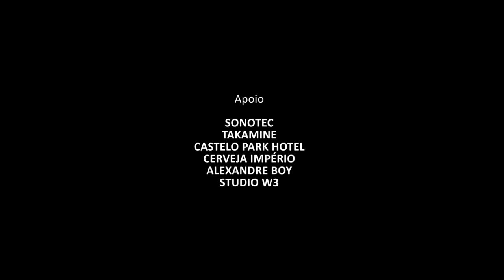João Paulo & Ricardo - Feat. Hugo & Guilherme - Peão e Medicina " Clipe Oficial"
Esse é o clipe oficial da música "Peão e Medicina" João Paulo & Ricardo Participação Hugo & Guilherme.
Shows: @joaopauloericardo  (instagram)

Produção musical, mixagem e masterização - Gabriel Fernandes

LETRA
No ano passado, festa de barretos
a felicidade bateu porteira ficou de vez
Peguei o meu laço lacei a morena
Me apaixonei antes de saber qual era o esquema.

Ela foi criada maça raspada e leite nan
Eu sou matuto do pé rachado
Prego batido, ponta virada
Ela é medicina eu sou peão

Ahh, eu sou pescaria mato e caçada
Cachaça boa, boi na invernada
Simprão de tudo eu sou mesmo assim

Ahh, ela é restaurante, sushi balada
Eu sou da roça, ela capital nóis é diferente
Mais soma igual.

Compositores: Ricardo Oliveira, Bruno Costa, Eric, Deilon.

APOIO:
SONOTEC
TAKAMINE
GABRIEL FERNANDES
ARTEEFATO
CASTELO PARK HOTEL
CERVEJA IMPÉRIO
ALEXANDRE BOY
STUDIO W3